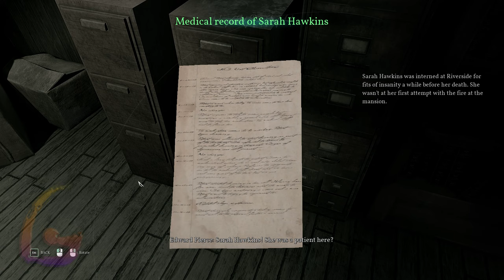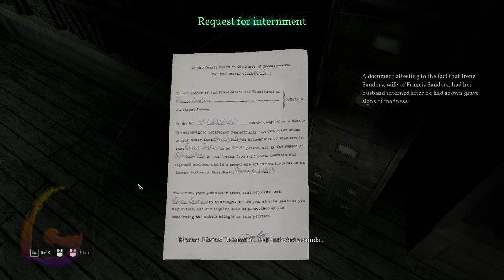Call of Cthulhu [Chapter 4 - Chapter 5 - Chapter 6] Gameplay Walkthrough [Full Game] No Commentary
Call of Cthulhu Gameplay Walkthrough [FULL GAME] No Commentary will include the full game story on PC. This Call of Cthulhu Gameplay Walkthrough Full Game No Commentary is 60fps and will be in either 1080p or 1440p and will include a Gameplay Walkthrough of the Full Game Movie or All Cutscenes Longplay edition of Call of Cthulhu which is No Commentary, most likely in a video after the ending of the game Gameplay Walkthrough.

Call of Cthulhu is a role-playing survival horror video game developed by Cyanide and published by Focus Home Interactive for Microsoft Windows, PlayStation 4, Xbox One and Nintendo Switch. The game features a semi-open world environment and incorporates themes of Lovecraftian and psychological horror into a story which includes elements of investigation and stealth. It is inspired by H. P. Lovecraft's short story "The Call of Cthulhu".

00:00 - Chapter 4 - Tunnels under the Hawkins mansion
15:00 - Chapter 5 - Riverside Institute
40:00 - Chapter 6 - Hawkins Mansion - Sanders Residence